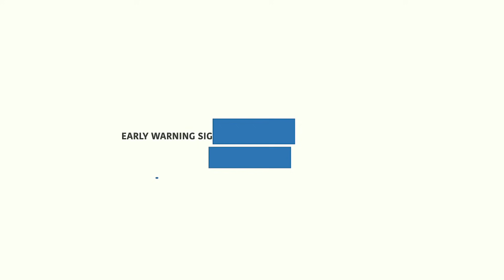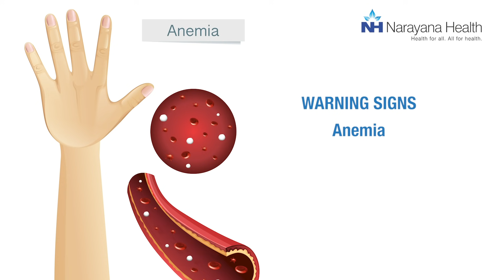Early Warning Signs & Symptoms of Kidney Disease | Dr. Sudeep Singh Sachdev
In this video, Dr. Sudeep Singh Sachdev, Consultant in Nephrology and Kidney Transplant at Narayana Superspeciality Hospital, Gurugram, discusses the early warning signs and symptoms of kidney disease. Kidney disease, also known as chronic kidney disease (CKD), occurs when the kidneys are damaged and unable to filter blood effectively, leading to various health issues.

People who suffer from conditions like diabetes and high blood pressure are at an increased risk of developing kidney disease. If not managed properly, kidney disease can progress to kidney failure, which can significantly affect overall health.

In this video, Dr. Sachdev explains:

The early symptoms of kidney disease, such as swelling, changes in urination, and fatigue
How diabetes and high blood pressure can contribute to kidney damage
The role of timely detection and diagnosis in preventing kidney failure
The importance of regular kidney function tests for those at risk
How to manage kidney health and prevent long-term damage
Dr. Sachdev also provides insights into the importance of early intervention and how lifestyle changes can play a crucial role in protecting kidney function. It’s vital to understand the signs early to avoid irreversible kidney damage and ensure the best treatment outcomes.

For more information on kidney disease prevention, diagnosis, and management, schedule a video consultation with Dr. Sudeep Singh Sachdev at Narayana Superspeciality Hospital.